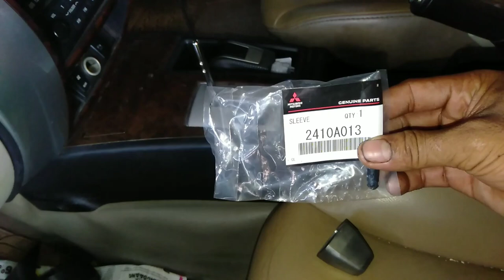Handel Metik Pajero Sport lama tidak mau Pindah dari P (parkir), Ini dia Cara Memperbaikinya👌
Handel metik  Pajero sport lama tidak mau pindah biasanya di sebabkan oleh slive nya rusak dan rapuh kemudian handel tidak mau pindah dari P ke R N dan D simak terus cara memperbaikinya👌

Berbagi adalah kegiatan yang Mulia,,,walaupun baru bisa berbagi ilmu dan pengalaman, Simak vidionya dan cara memperbaikinya,,,
Semoga bermanfaat Terimakasih sahabat kembar sahabat Otomotif

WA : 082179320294